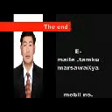purnasawa Himalai Chuli Tyo Pollo Pati